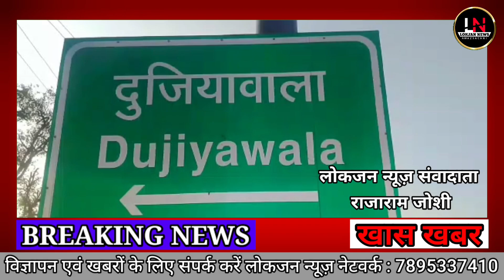दुजियावाला गांव में मिनी ट्यूबवेल लगने से स्थानीय ग्रामीणों को मिलेगी राहत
YouTube search :

doiwala
लोकजन न्यूज लाइव
latest news today
lokjannews live
live news
hindi news
top news
live hindi news
breaking news